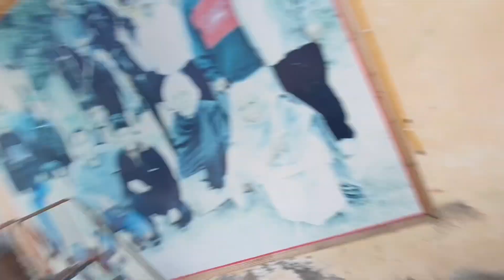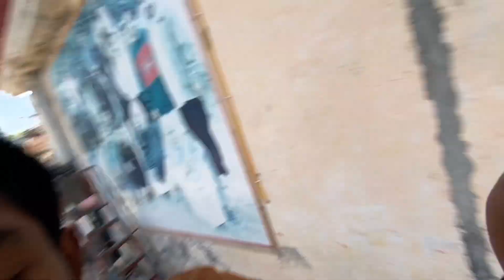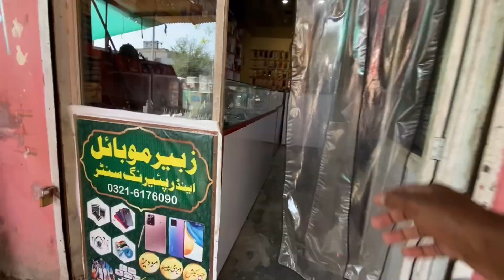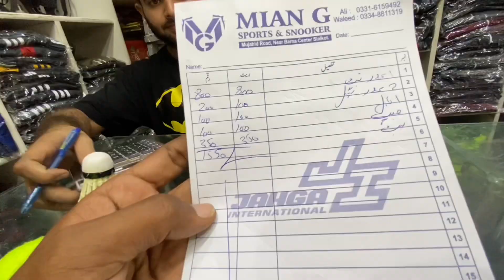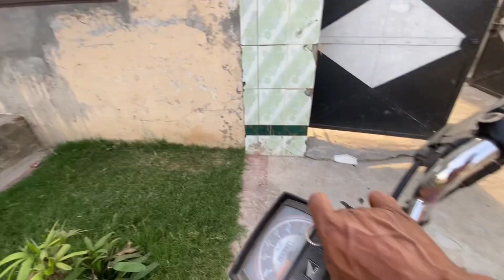Wali k liye chota sa surprise 🤩